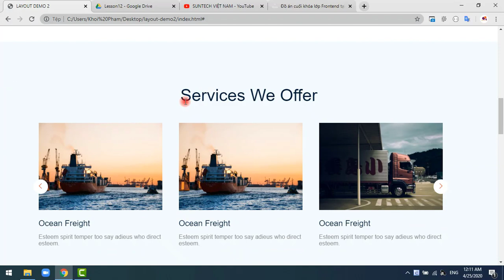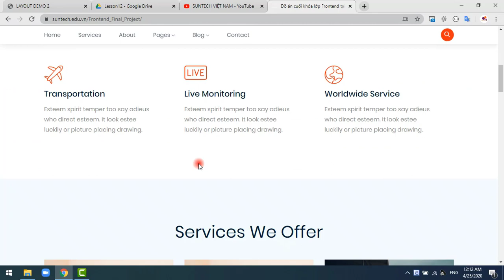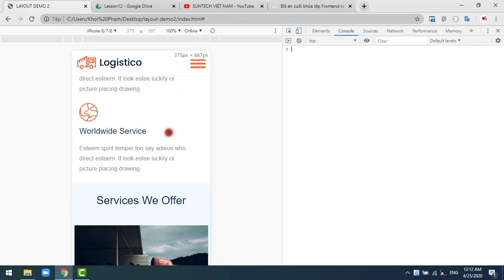Tâm thư cho những bạn đang học lập trình Frontend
Đây là thành quả số 02 của lớp Frontend đang học tại SUNTECH tháng 04/2020. Còn 2 cái nữa hôm nào vui lại share cho a.e

Comment để lấy File code mẫu